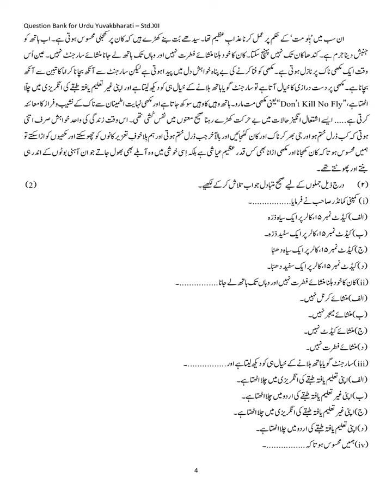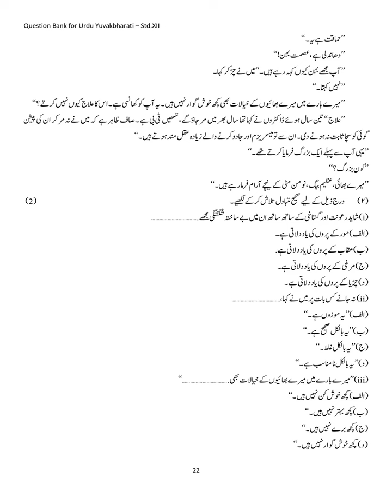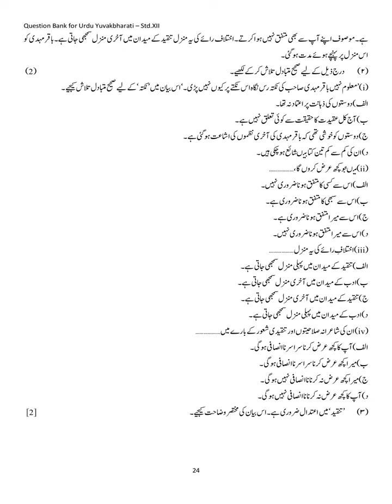12 Urdu Medium Urdu Subject board IMP Question Bank